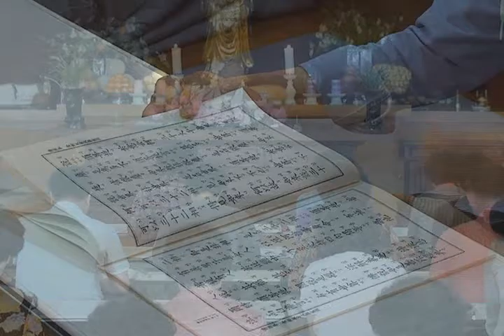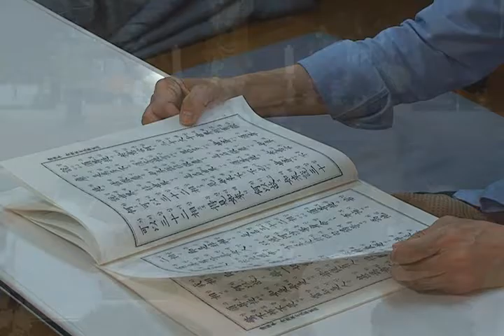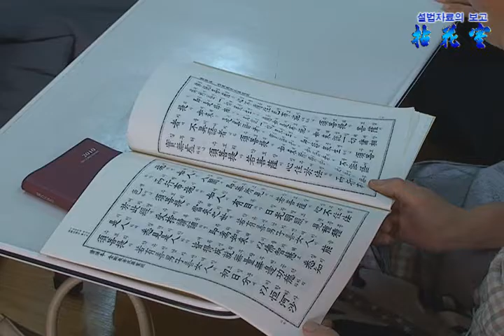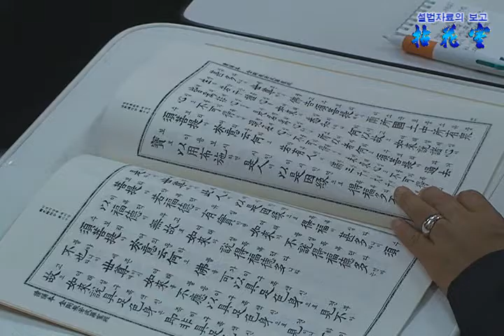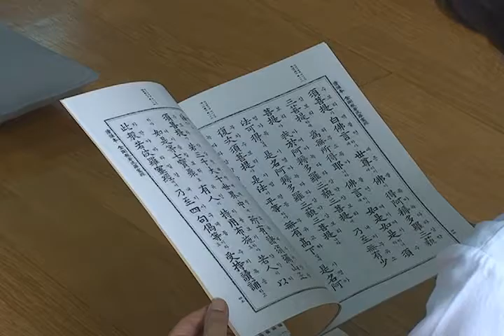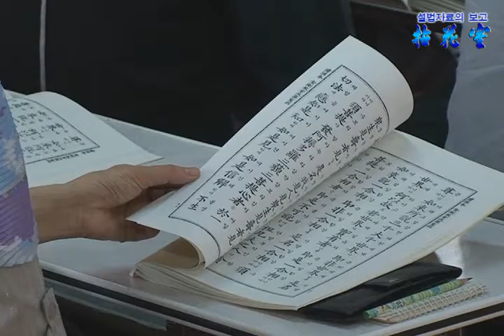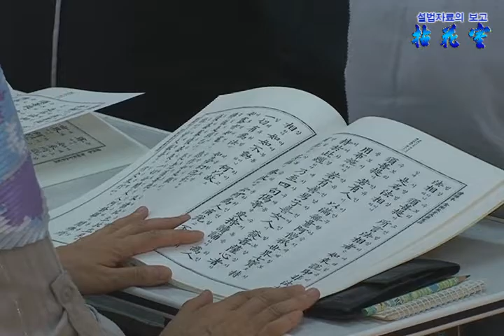불기2554년 부처님오신날 특별법문 2 1 2010 5 19